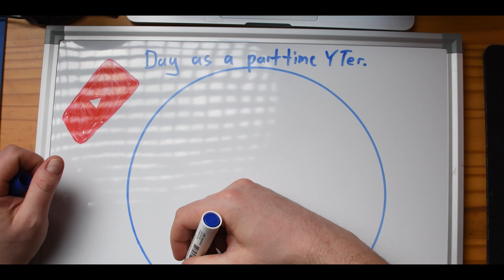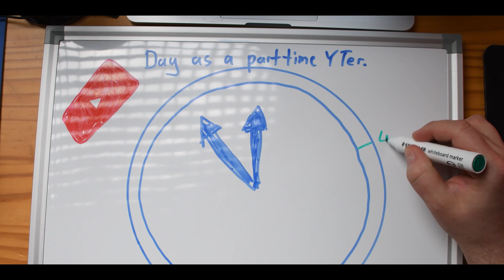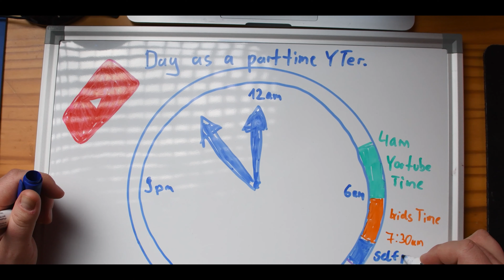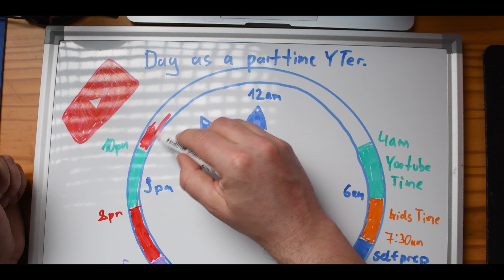How to manage a Youtube Channel with a Full Time Job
This video is about how my day as a part time YouTuber looks like. I just break down my day so that you have an idea what it means to attend to a full time job and running a youtube channel at the same time.

And I have to apologize for the displacement of the top down camera, but don't worry it's just the 9-5 job section.